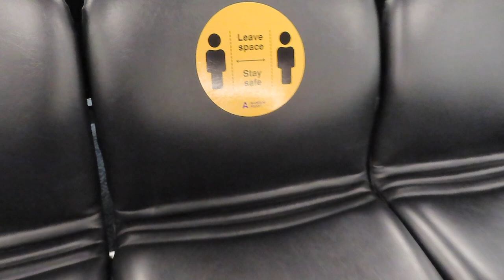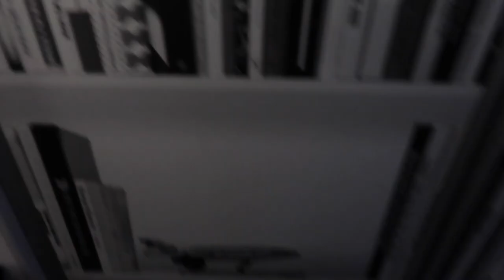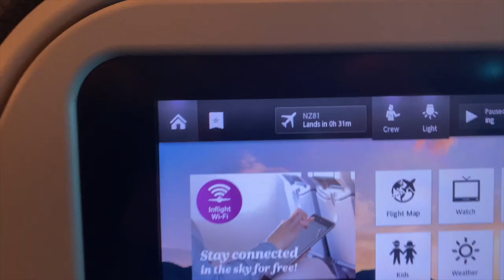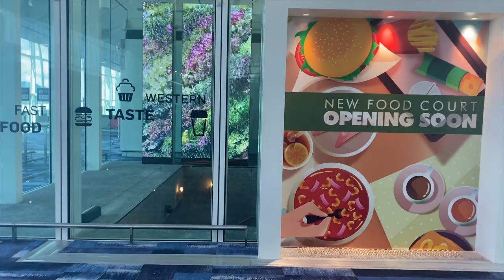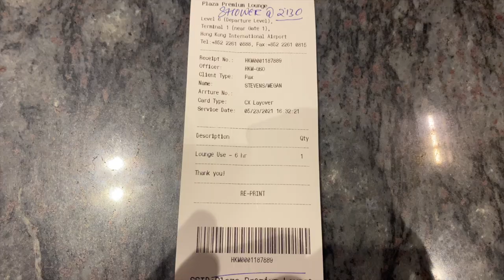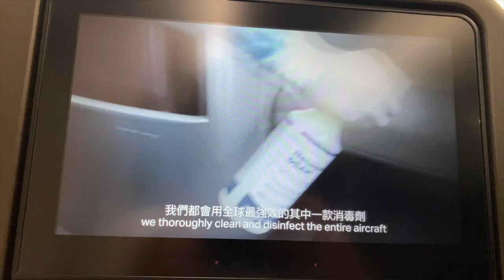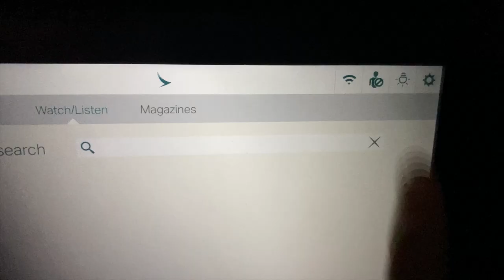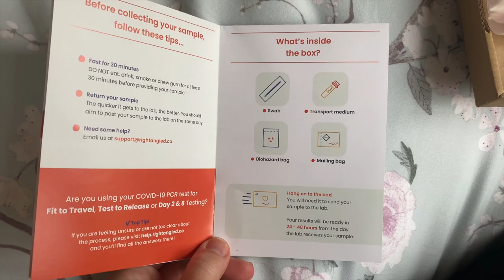Flying Long Haul (41hrs) May 2021: Auckland, NZ - London, UK... With 16 hrs in Hong Kong airport!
In this video I take you with me on my travels from departure in Auckland, New Zealand, to 16 hours of transit in Hong Kong airport(!), then through the second leg to my arrival in the UK (with mention of the evolving entry requirements!) ... And I even include my test to release / PCR test / at home COVID testing process towards the end whilst I complete isolation...

I'm hoping this video is useful for anyone travelling the same route or vice versa, or if you are transitting through Hong Kong airport on a different route I've included some random bits and tips I think would be useful!
Share it with someone you care about who may find it useful, go on help a gal out xoxo

(Yes this was meant to be parts 2 & 3 but I've just made it one big blob because it's dragging on at this point let's be honest here).

TIMESTAMPS:
00:00 - Intro
02:05 - Leg 1 w/ Air NZ
02:51 - Skin care in the air xo
04:17 - SKYCOUCH & gorgeous flight
05:39 - Hong Kong airport we meet again
11:15 - A picture of health xo
12:30 - Plaza Premium Lounge, Hong Kong airport
15:41 - Leg 2 w/ Cathay Pacific
17:55 - She has arrived in the UK!
20:15 - PCR / COVID test
23:57 - Until next time pals xo

Intro: Find Your Way Beat - Nana Kwabena (YouTube Studio)
11 minutes 12 seconds: Anywhen You Say - Cheel (YouTube Studio)
14 minutes 30 seconds: Sunset n Beachz - Ofshane (YouTube Studio)